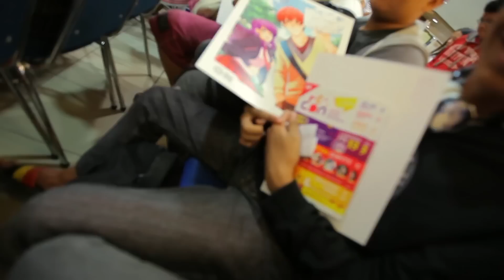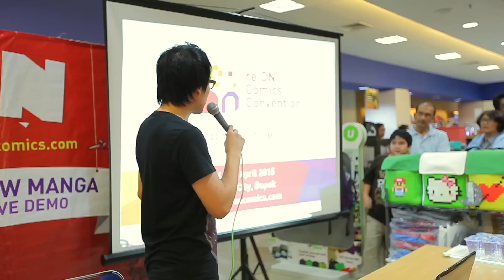Liputan Launching re:ON Comics Volume 12 @ Gramedia Pondok Indah Mall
Video liputan peluncuran volume 12 re:ON di Gramedia Pondok Indah Mall oleh Reon (Franzeska Edelyn) & Shinta (Frea Mai) serta talkshow oleh komikus Math (Maximillian Fansyuri & Dini Marlina) serta Chris Lie (co-founder re:ON Comics)